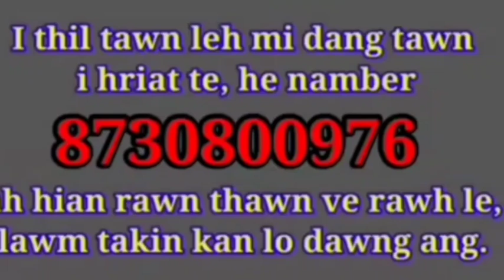MI BIK JOSEPH VANLALDINSANGA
Talent nei ṭha tak mai chu.